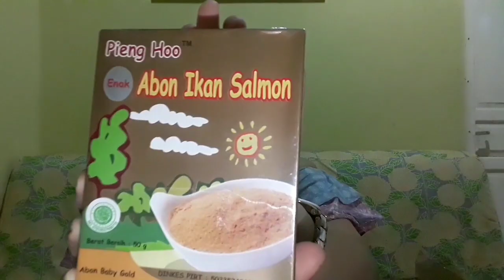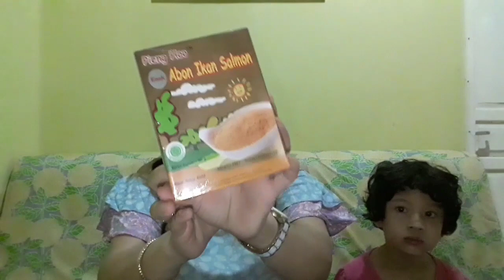Review madu gizidat, cara ampuh atasi anak susah makan || unboxing paket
Endorsement DM IG please,

Hai guys AQ distributor VAVL BEAUTE water produk yg bagus bgt bikin muka glowing bebas jerawat sampe ke bekas2nya, flek dll.
Kalian bs beli di shopee AQ ini link nya..